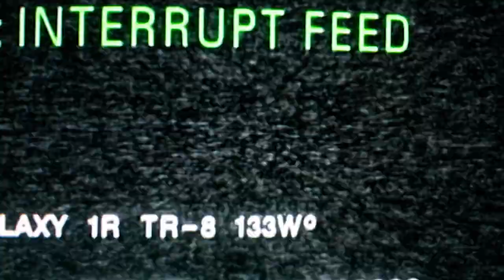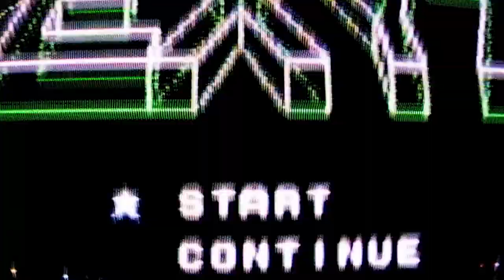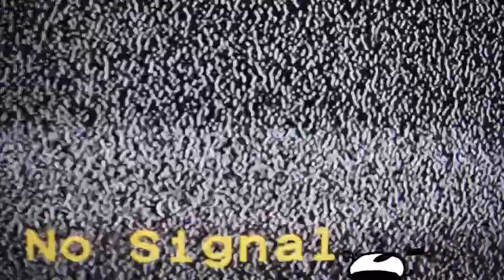No Signal - Pilot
Pilot for a new series of videos I'm working on!
Anyone can submit their art! Send music, video, photography, poetry, whatever you want! I'll find a way to use it!